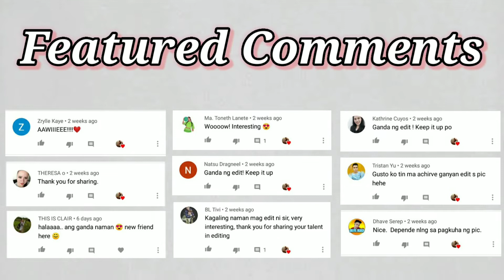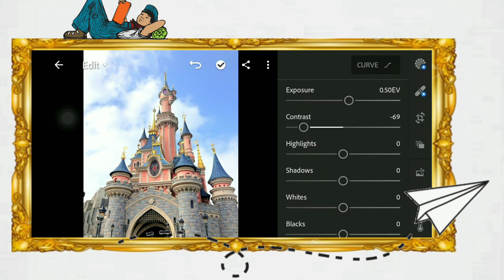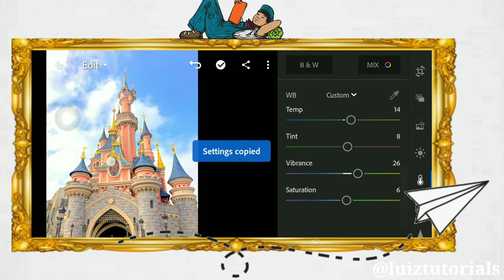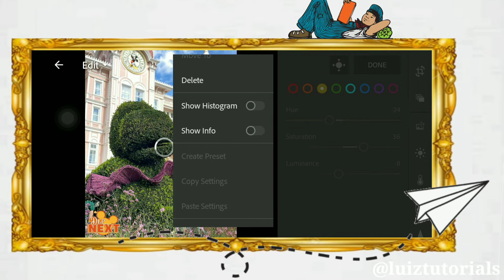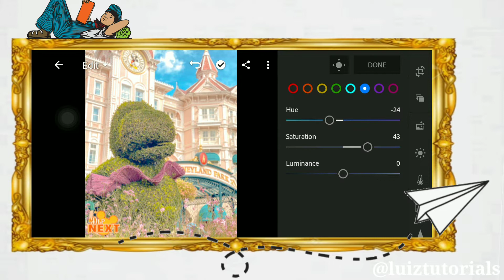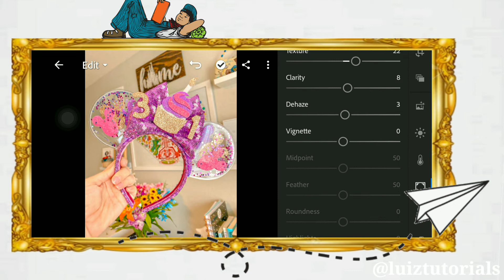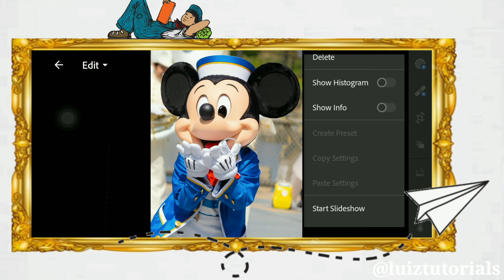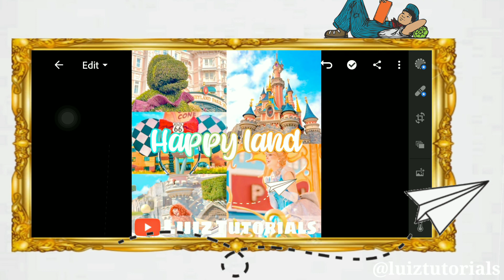Happy Land Preset | Free Lightroom Mobile Presets Free DNG| Lightroom Editing Tutorial | No Password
Happy Land by LuizTutorials
Free Lightroom Mobile Free Presets

APP USED:
LIGHTROOM

NOTE: 🧐
This preset doesn't have a password!👌

Outro: DJ Samida Mida You Were The Shadow T My LightDJ Tie Me Down Faded Alan Walker Remix Versi Tik

LuizTutorials 2020